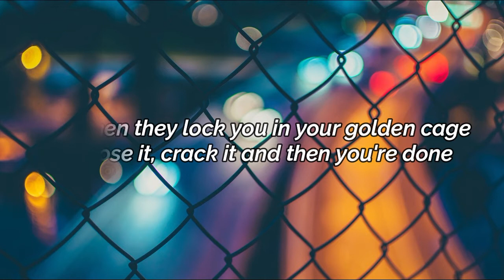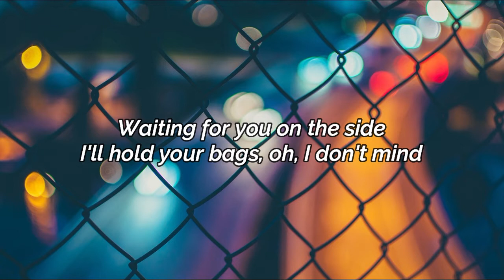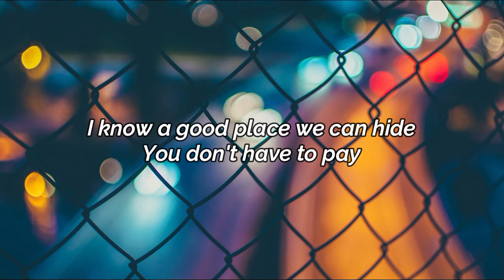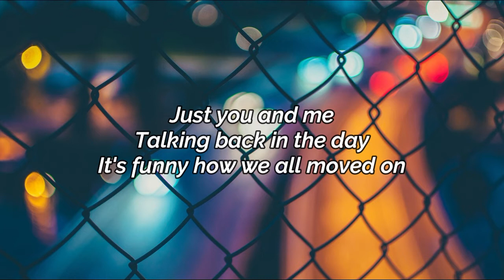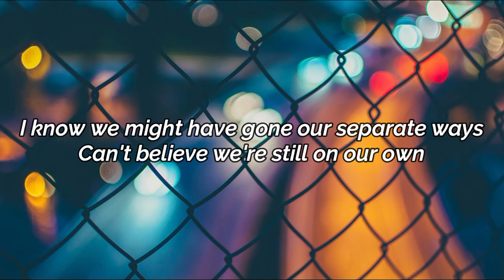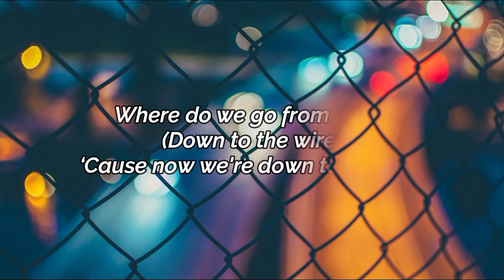CLYPSO ft. Raave Tapes - Down To The Wire (Lyric Video)